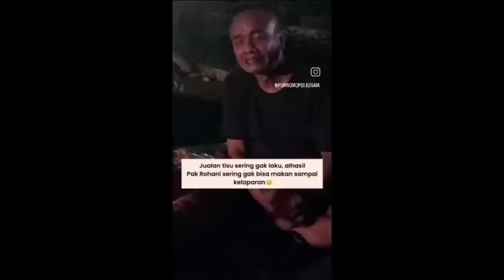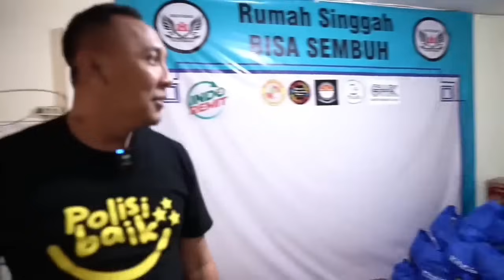TIDAK DIAKUI ANAK DAN ISTRI.? SEORANG SOPIR KONDISI $@KIT TIDUR DI TROTOAR DAPAT MODAL USAHA